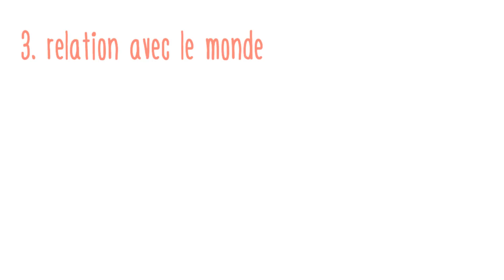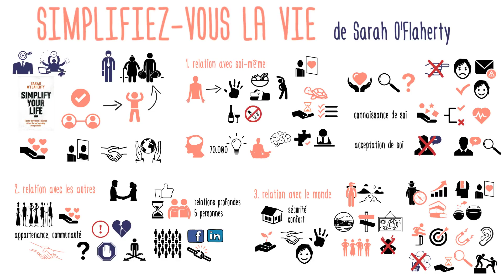Une approche alternative au développement personnel : Simplifiez votre vie de Sarah O’Flaherty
Vous ne vous identifiez pas dans un schéma de succès basé sur une énorme ambition et une hyperactivité constante ? Alors, la méthode développée par Sarah O’Flaherty, autrice du livre « Simplifiez–vous la vie » est faite pour vous : cette méthode est construite sur des principes d’authenticité, de simplicité et de véritable connexion.

La méthode consiste à renforcer et améliorer 3 types de relations, chacune construite sur la précédente : celle avec soi-même, celle avec les autres, et celle avec le monde.

1. La relation avec soi-même est le point de départ : impossible de connecter aux autres et de les aider si on n’est pas à l’aise avec soi-même.  Une relation saine avec soi commence en prenant soin de son corps, de son esprit et de ses émotions. Bien manger et se reposer, garder son esprit actif, écouter ses émotions sont la base pour se sentir bien. Ensuite, pour approfondir davantage cette relation, il est utile de connaître ses valeurs, ses points forts et ses passions, et apprendre à s’accepter, à valoriser ses qualités.

2. La relation avec les autres : l’homme est un animal social. Une fois que nous avons établi une bonne relation avec nous mêmes, nous avons besoin d’une bonne relation avec les autres. Nos tribus, les groupes de personnes que nous fréquentons, nous procurent un sentiment d'appartenance et de communauté ; cela est extrêmement utile pour soutenir nos besoins et nos valeurs.
Un autre aspect fondamental de notre relation aux autres est la connexion profonde que nous avons avec quelques individus. Il s’agit des 5 amis les plus proches, ceux sur qui vous savez que vous pouvez compter à tout moment en cas de besoin.

3. La relation avec le monde : prendre le temps d’explorer et essayer des nouvelles choses, approfondir notre relation avec le monde, est le troisième aspect à soigner pour une vie épanouie. Ca démarre avec l’environnement dans lequel nous vivons, qui peut encourager ou décourager les interactions entre les gens, il influence le comportement et la motivation à agir, il impacte notre humeur.
Ensuite, rechercher des nouvelles expériences permet d’ouvrir son esprit, facilite la rencontre de nouvelles personnes, et alimente la confiance et l’estime de soi.

Le développement personnel, une vie simple et profonde, passent par le fait de cultiver ces trois relations. Etes-vous prêts à prendre soin d’elles ?
Quelles sont les difficultés principales que vous rencontrez et comment vous les adressez ?

Ressources disponibles